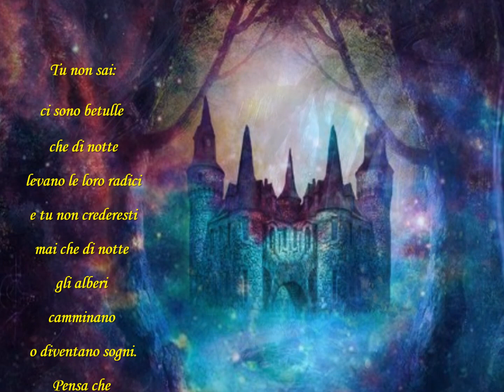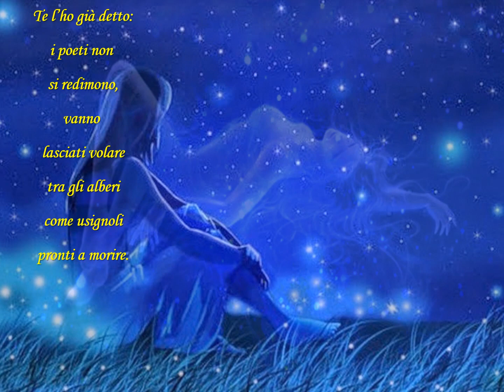Alda Merini - Tu non sai ...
Titolo: Tu non sai
Autrice: Alda Merini
Instrumental Music
First Light  by Tim Janis